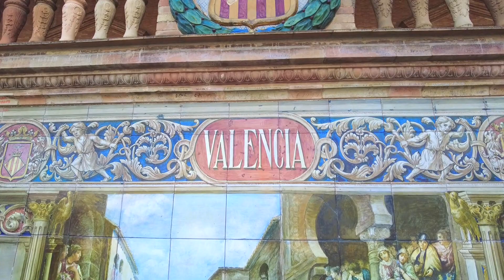PASSEIO NO CENTRO DE SEVILHA 💃🏾 NA ESPANHA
cabelo, hair, tutorial, cores de cabelo, hair color, beleza, beauty, vlog